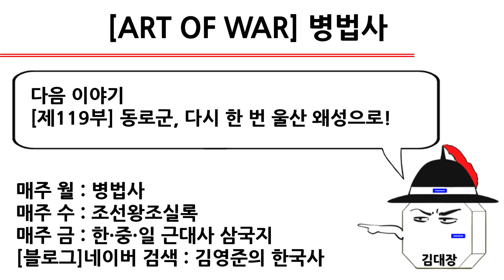[병법사] 제118부 : 조·명 연합군의 4로 병진!(임진왜란)